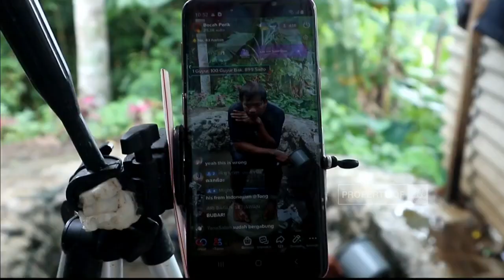Polisi Selidiki Unsur Pidana Emak-Emak Mandi Air Keruh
Kepolisian daerah Nusa Tenggara Barat , terus menyelidiki video yang dianggap sebagai mengemis online. Sementara itu kreator video tersebut mengaku kehadiran emak emak bukan karena paksaan, tapi sukarela atas inisiatif sendiri.